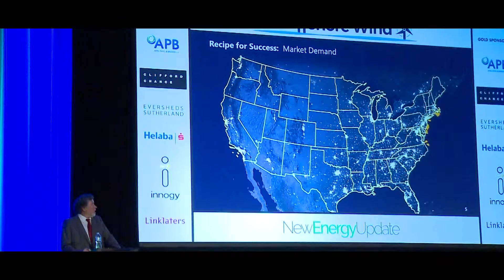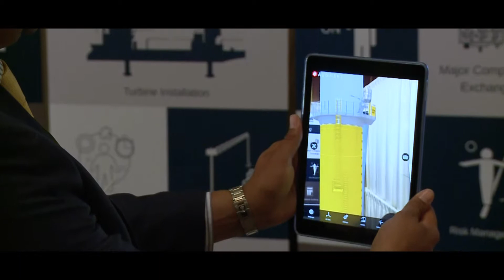US Offshore Offshore Wind Conference and Exhibition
US Offshore Wind 2019 (June 10-11, Boston) is the world’s stage for the US offshore wind industry. It is the premier networking destination for businesses that are looking to secure market share in the US offshore wind industry. Whether you are looking to invest, find partners, develop projects or enter the supply chain – the event has it all covered in just two days!

You’ll meet serious industry collaborators, from Active mnarket players to New market players, includiong developers, financiers, legal, policy makers, EPCI’s, OEM’s, Vessels (design, construction and operations), ship yards, fabricators, geoservices, component manufacturers and technology providers. This event boasts more C-level attendees than any other.

for more info.